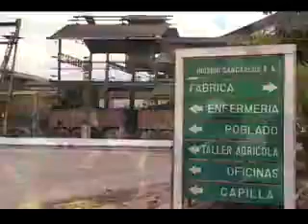MAO TV - HERMES MANYOMA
Vamos hablar con Hermes sobre la  campaña que esta haciendo el gobierno municipal y la secretaria del deporte , donde quiere  rescatar el deporte en las comunas, en los barrios; para recuperar nuestra juventud.